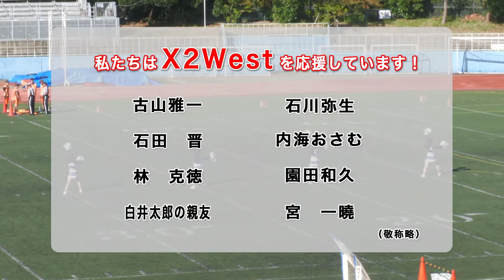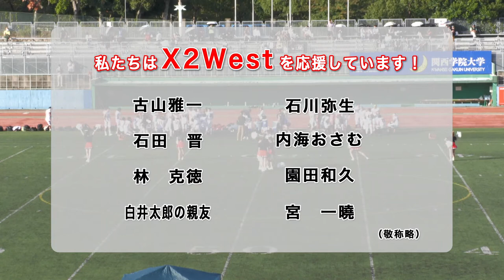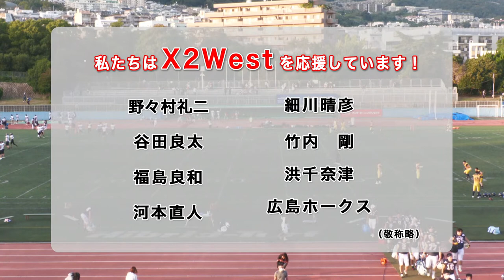西宮ブルーインズvsゴールデンファイターズ【X2リーグWEST 秋季公式戦 第3節】Nishinomiya Bruins vs GoldenFighters [X2 League WEST]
★X2リーグWEST ネット配信共同事業 (幹事チーム：サイドワインダーズ）

試合日　　2022年10月16日（日）14:40キックオフ
試合会場　王子スタジアム

実況：石井まゆ美
解説：島居浩司

撮影申請者：X2WEST 6チーム(幹事チーム サイドワインダーズ)
撮影者　　：ALL ARTS CREATE. Inc
著作　　　：日本社会人アメリカンフットボール協会

X2 League is Division 2 of the X League.